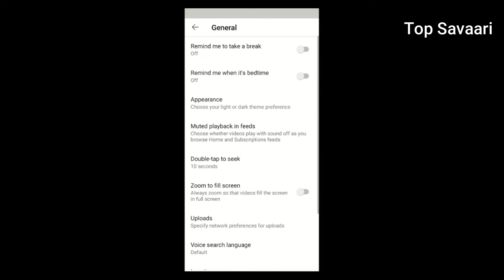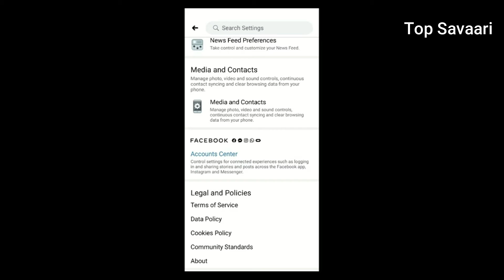How To Mobile Data Save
Facebook tips
YouTube tips
data tips